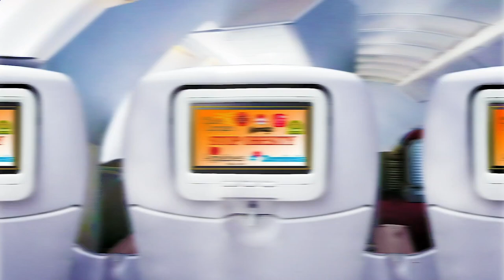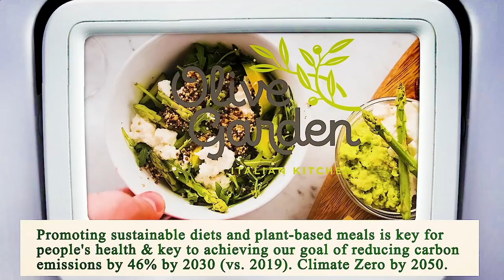Restaurant Near of Me - Restaurants Near of Me - Los Angeles 90002, Los Angeles County, CA, US